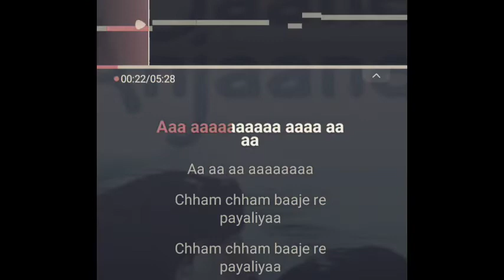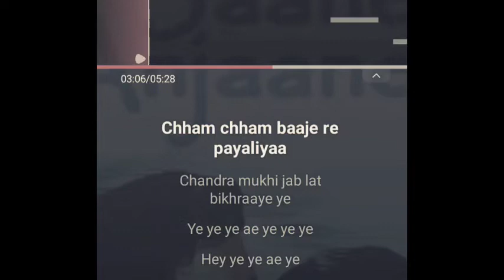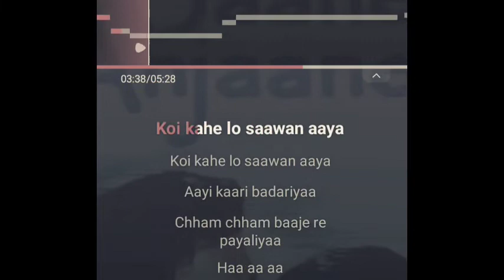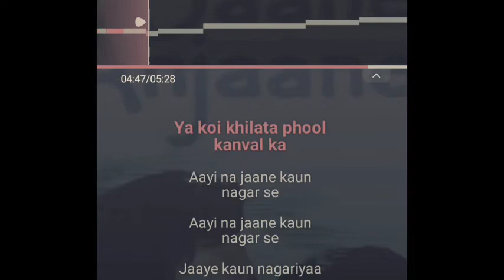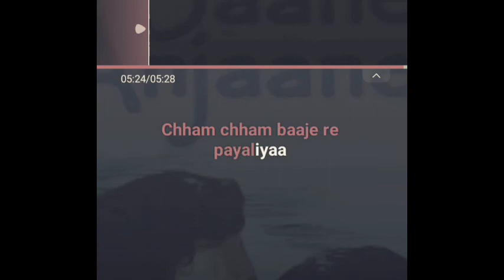Chaam Chaam baje re payaliyaa || Song Karoake with Lyrics || Music Collections